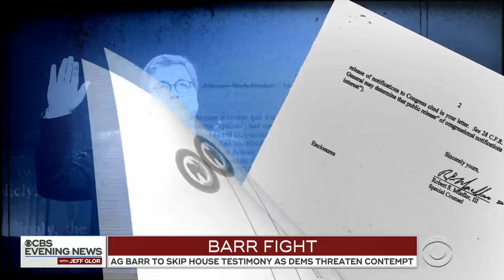Democrats grill Barr over Mueller report conclusions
Attorney General William Barr spent hours before the Senate Judiciary Committee as Democrats grilled him on the conclusions he drew from the Mueller report. Republicans demanded answers on how the investigation began. Nancy Cordes has the latest.